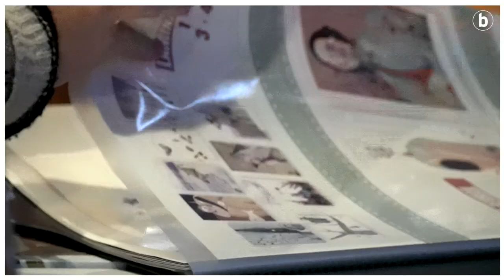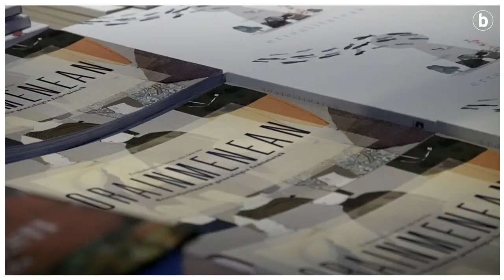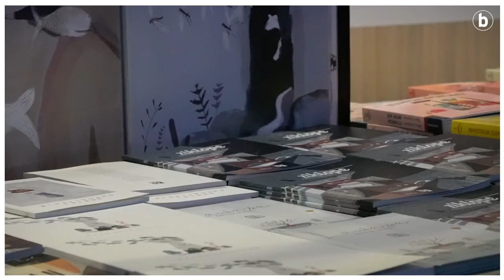DA Malen Amenabarentzat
| Olatua da Durangoko Azoka Malen Amenabarrentzat. Txakur Gorria sormen laukoteko kidearen begiradatik ezagutu dugu azoka.